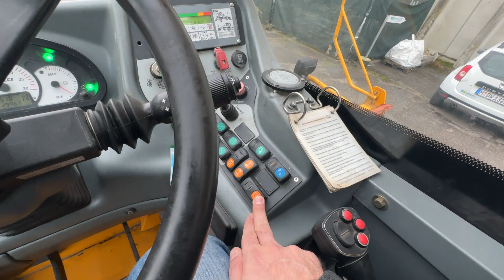Dieci Pegasus 60.16 Teleskoplader/telescopic handler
Dieci Pegasus 60.16 Teleskoplader, Allrad 4x4, 2 hydraulische Ausschübe, Hubhöhe 16 m, Schnellwechseleinrichtung, Paletten Gabel, Kran Haken, Verkehrsbeleuchtung, Niveauausgleich, Drehung des Oberwagens - Rotation, Reifen 14/13mm, 2.961 Betriebsstunden, Funk Fernbedienung (ohne Funktion), 1 Hand, Video:
Online-Besichtigung über WhatsApp, Viber, Telegram etc. ist möglich. Wir können die Lieferung zu Ihrer Adresse in Deutschland und Europa oder zu den internationalen Häfen gegen Aufpreis organisieren. Auf Wunsch können wir auch Qualitätssicherung aus der Ferne, indem wir für Sie TÜV machen (kostenpflichtig) anbieten. Wir bieten auch schnelle und einfache Finanzierungsmöglichkeiten für Kunden aus Deutschland. Bei Export außerhalb der EU muss die gesetzliche Mehrwertsteuer als Kaution hinterlegt werden. Irrtümer und Zwischenhandel vorbehalten.

Dieci Pegasus 60.16 telescopic handler, four-wheel drive 4x4, 2 hydraulic extensions, lifting height 16 m, quick-change device, pallet fork, crane hook, traffic lighting, leveling, rotation of the upper carriage - rotation, tires 14/13mm, 2.961 operating hours, radio remote control (without function), 1 Hand, video:
Online review is available via WhatsApp, Viber and Telegram. We can organize a delivery to your address in Germany and Europe or to the international ports for extra charge. On request, we can offer quality assurance from a distance by doing MOT for you (chargeable). We also offer fast and easy financing options for customers from Germany. For export outside the EU, the legal VAT has to be paid as a deposit. Errors and intermediate trade reserved.